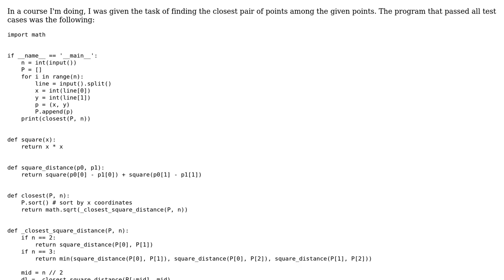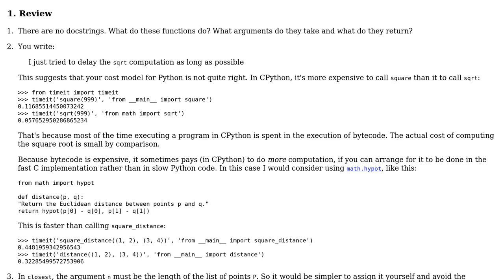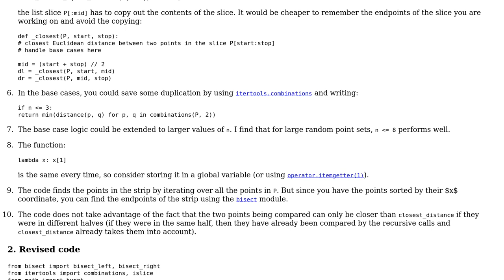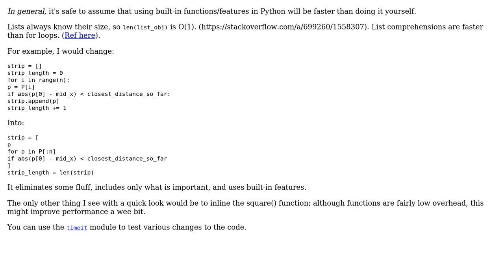Closest distance between points in a list (2 Solutions!!)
Closest distance between points in a list

With thanks & praise to God, and with thanks to the many people who have made this project possible! | Content (except music & images) licensed under CC BY-SA | Music | Images & others | With thanks to user PurpleDiane user Marcus Vinicius Monteiro user Gareth Rees user 200_success and the Stack Exchange Network Trademarks are property of their respective owners. You are responsible for your own actions.